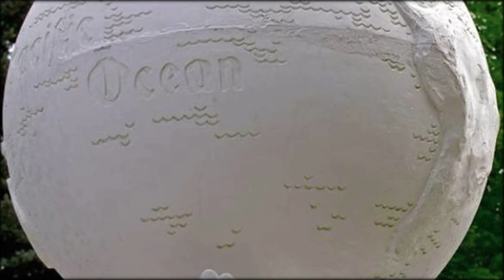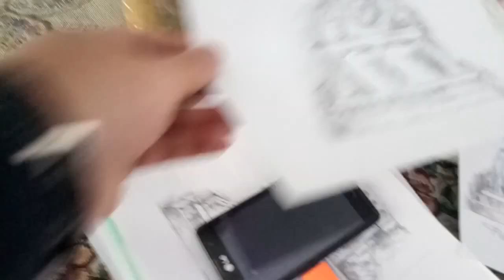В гостях у скульптора: Антон Катынин /Visit to sculptor: Anton Katynin